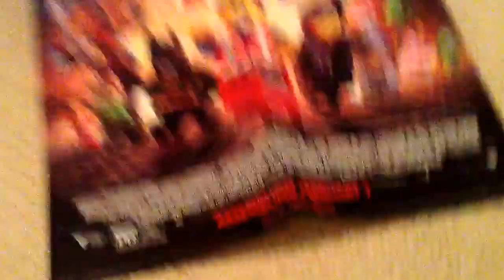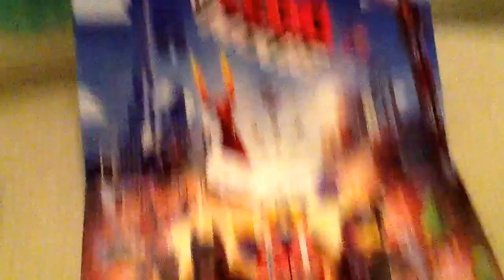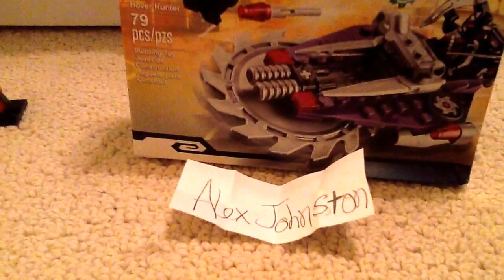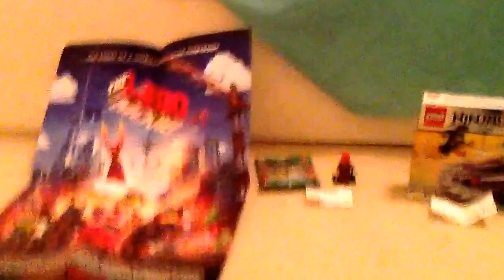100 Subscribers Lego Giveaway Winners!!!!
***UPDATE***
The new first place winner is JJI BRICKS!!! Please PM me with your address by next weekend!!
Sorry it's late! Prizes will be shipped out next weekend!!! And the winners are:
1st Place-Alex Johnston
2nd Place-Dallas Le
3rd Place-Brandon Roberts
PM me with your address!!! Thanks for entering!